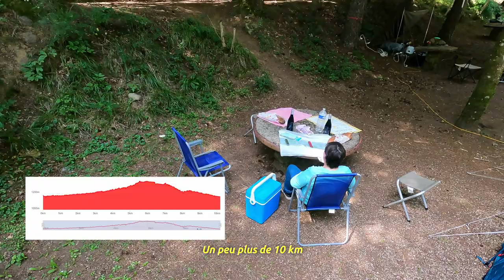2 petites randos du côté de Camprieu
Un tout petit coup d'œil sur la perte du Bonheur.